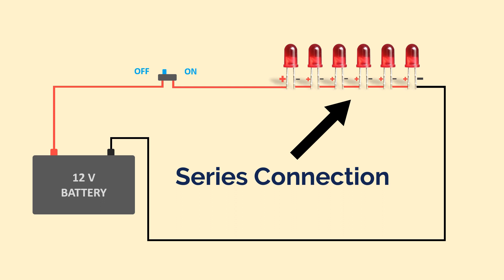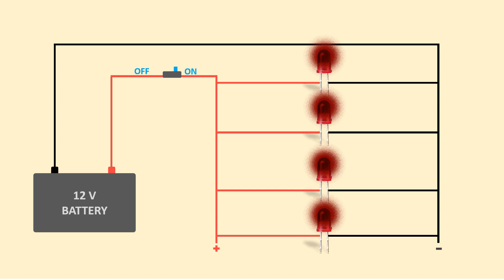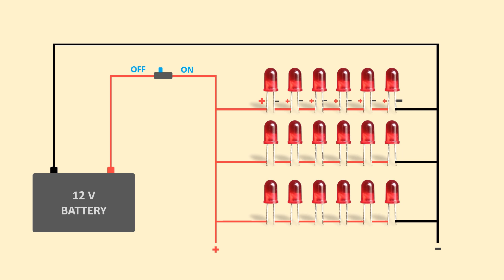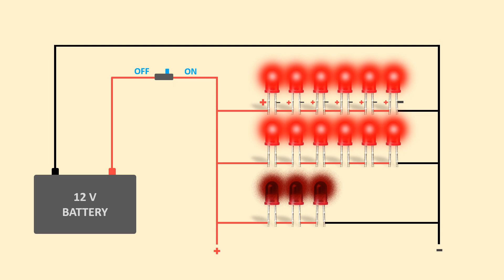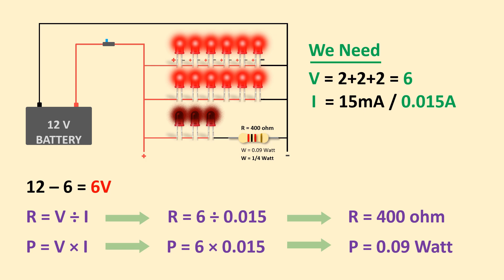‌কিভা‌বে LED চার্জার লাইট বানালে LED গরম হ‌বে না, পর্যাপ্ত আলো দে‌বে ও টিক‌বে বহু‌দিন । LED LIGHT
এই ভি‌ডিওর মাধ্য‌মে  আপনারা LED লাইট বানা‌নোর পু‌রো গাইড লাইন পা‌বেন । সম্পূর্ন ক্যালকু‌লেশন সহ সব কিছু বিস্তা‌রিত ভা‌বে আলোচনা ক‌রে‌ছি ।  ভি‌ডিওটি পু‌রো দেখ‌লে আপ‌নি নি‌জের ইচ্ছা ম‌তো যে কো‌নো ভো‌ল্টের ব্যাটা‌রি বা Power supply দি‌য়ে যে কো‌নো ভো‌ল্টের LED চার্জার লাইট বানা‌তে পার‌বেন । যেটা সহ‌জে গরম হ‌য়ে নষ্ট হ‌বে না, পর্যাপ্ত আলো দে‌বে, এবং অনেক দিন চল‌বে ।

ভি‌ডিও‌টি পু‌রো দেখার অনু‌রোধ রই‌লো । এই ভি‌ডিও সম্পর্কে আপনার ম‌নে কো‌নো প্রশ্ন থাক‌লে অবশ্যই comment ক‌রে জানা‌বেন ।

ধন্যবাদ ।